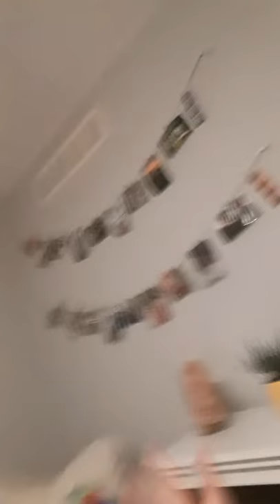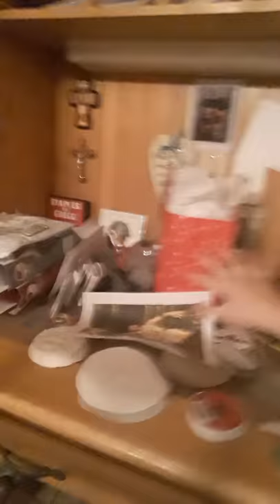my first house tour EVER✌🏻🦄